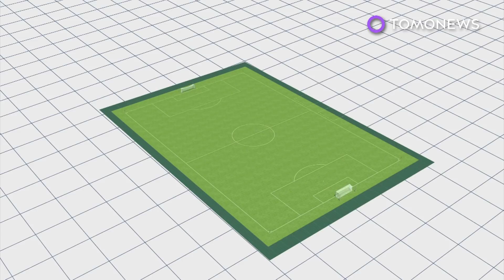Artificial turf to be used at 2018 FIFA World Cup in Russia - TomoNews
RUSSIA — The 2018 Fifa World Cup tournament in Russia will be played on artificial turf for the first time in football history.